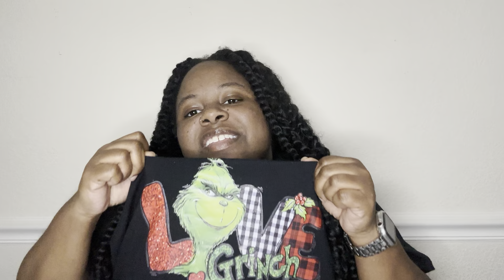Sister Wives S18 Look Back: How It Started